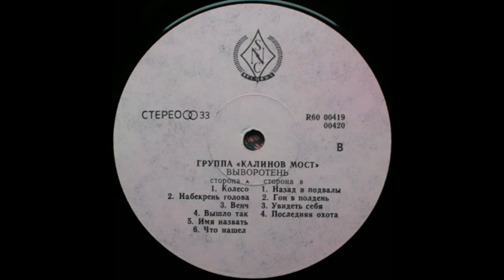Калинов Мост "Выворотень" - 1991 [Vinyl Rip] (Full Album)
A1 Колесо                            00:00
      A2 Набекрень Голова             00:54
      A3 Венч                                  05:00
      A4 Вышло Так                          09:58
      A5 Имя Назвать                        13:49
      A6 Что Нашел                          19:15
      B1 Назад В Подвалы                 20:32
      B2 Гон В Полдень                     25:04
      B3 Увидеть Себя                       28:58
      B4 Последняя Охота                 36:12